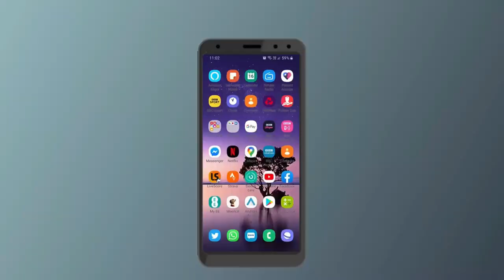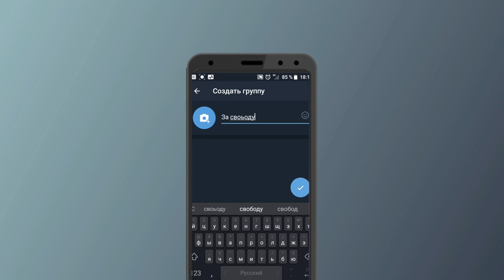ВЫХОДИТЕ НА ШТАБ ДВК СОЗДАВАЙТЕ ЯЧЕЙКИ, ДРУЗЬЯ!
ВЫХОДИТЕ НА ШТАБ ДВК
СОЗДАВАЙТЕ ЯЧЕЙКИ, ДРУЗЬЯ!

Нам надо осознать, что победим мы только тогда, когда объединимся и приложим усилия для смены режима.

Что для этого нужно сделать? В условиях диктатуры, когда любая публичная политическая деятельность подавляется режимом, мы должны действовать скрытно, создавая команду сторонников, объединённых в ячейки. Они будут лидерами протеста на местах, при этом координируя свою деятельность с центральном штабом ДВК, который находится в Киеве и неуязвим для режима Назарбаева.

Если цепочку этих действий выполнит каждый из нас, то на следующий же день все начнет меняться на ваших глазах. Как создать свою ячейку:

1.  Соберите группу из надёжных людей, с которыми вы лично знакомы и которым абсолютно доверяете. Это могут быть ваши друзья, родственники или коллеги. Группа должна состоять минимум из пяти человек. Это ваша ячейка.

3.  Создайте в мессенджере Telegram группу и назовите её так, как будет называться ваша ячейка.

4.  Добавьте в группу членов вашей ячейки и аккаунт штаба (@Shtabb_Astana или @Shtabb_Almaty).

Снесём режим Назарбаева, действуя организованно и слаженно! Создавайте ячейки, выходите на связь со штабом в Киеве и Мухтаром Аблязовым.

АЛГА КАЗАХСТАН!